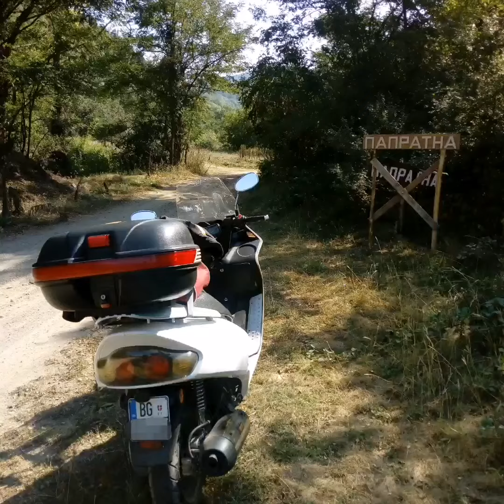Мото Авантура Земун-Књажевац-Папратна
Август 2019.
Прелепо Искуство и Мото Тура од пређених 640км.